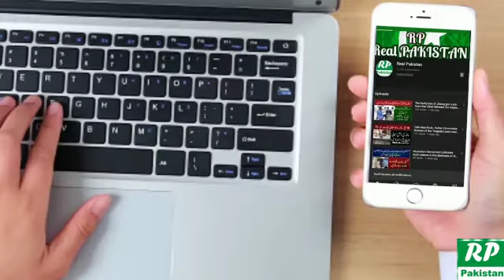How did you learn the unique art of cutting hair with 10 scissors How much does it cost RealPakistan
How did you learn the unique art of cutting hair with 10 scissors?  How much does it cost?

10 kanchiyon se bal katny wala admi

10 قینچیوں سے ایک ساتھ بال کاٹنے والا جنگ کا منفرد ہیئر ڈریسر فن کیسے سیکھا ؟ سے کتنے لیتا ہے ؟